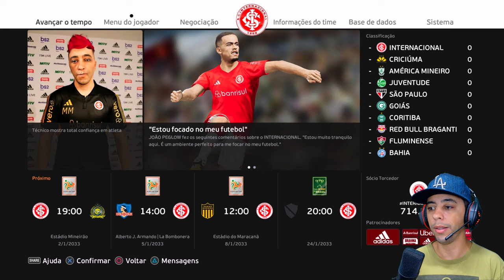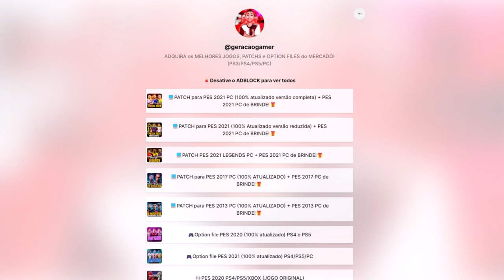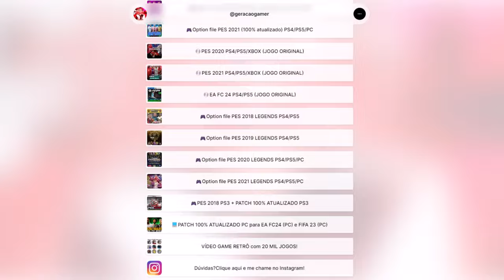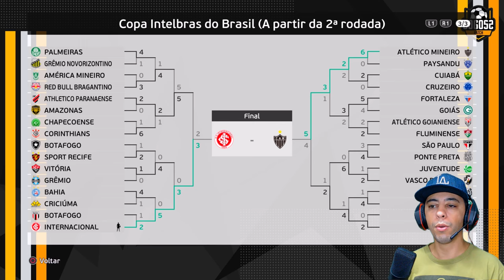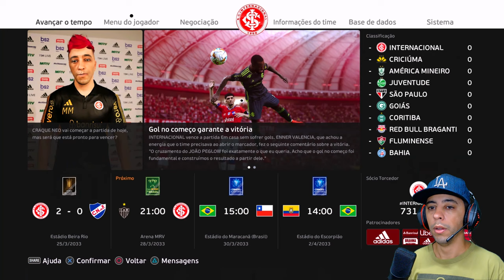A ÚLTIMA TEMPORADA DA CARREIRA!! - Rumo ao Estrelato #106 | PES 2021 com PATCH